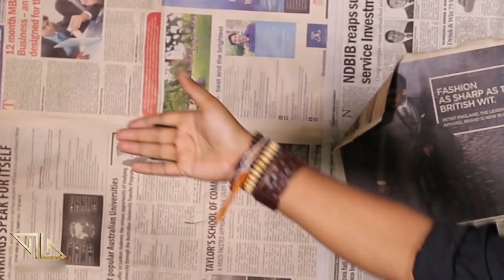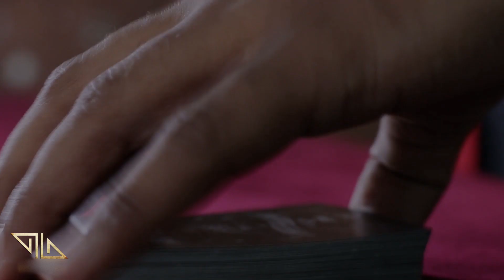OMI - The system / ඕමි කලාව 01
ඕමි සෙල්ලම අනිවාර්යයෙන්ම දිනන්න පුලුවන් ක්‍රමයක් ගැන දැන ගන්න කැමතිද?